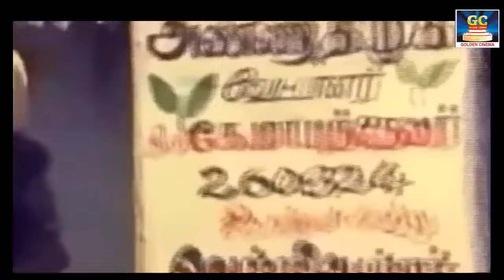புரட்சிகரமான எம்.ஜி.ஆர் பாடல்கள் | MGR Politics Songs | Tamil MGR Motivational Song | MGR Hits | HD